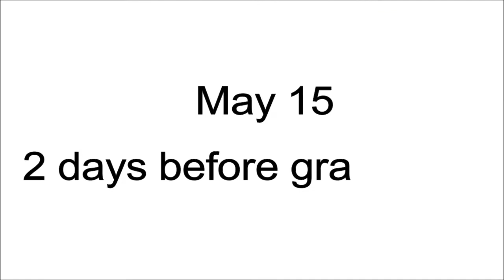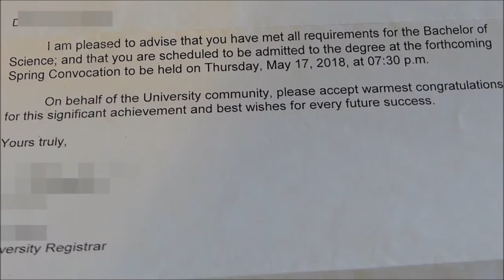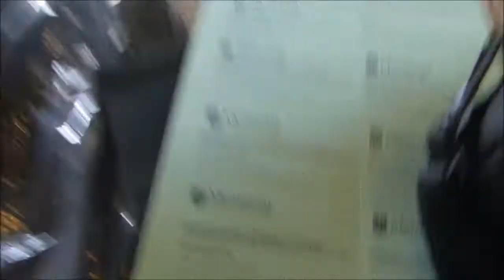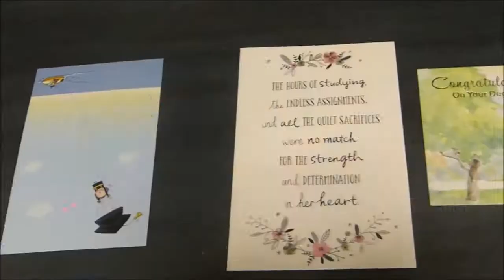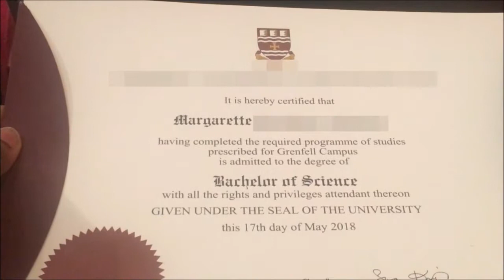MUN Graduation Vlog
Graduated with my 2nd degree and I wanted to share this special moment with you all; especially with my friends and family far and near who couldn't celebrate with me in person.
This is only the beginning. Looking forward to the next milestone.

Song: I Can by Chronixx